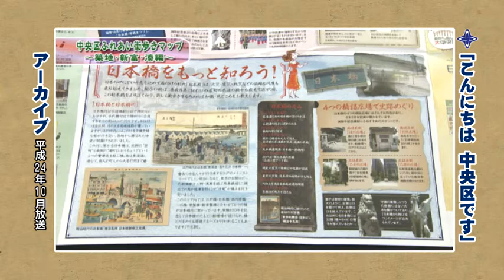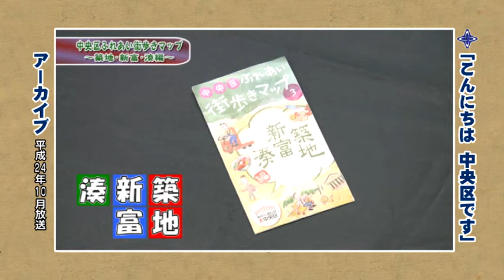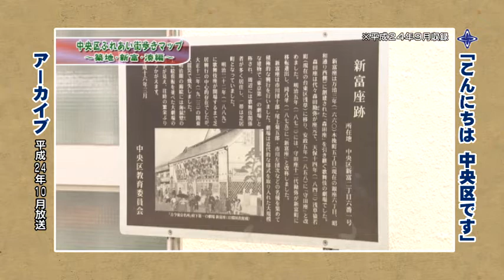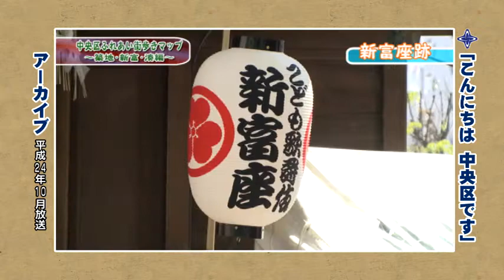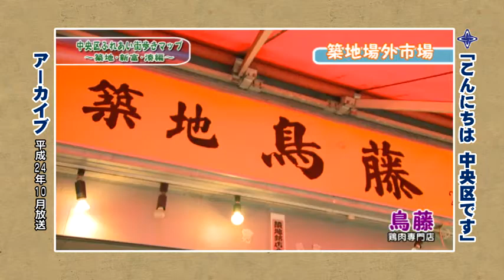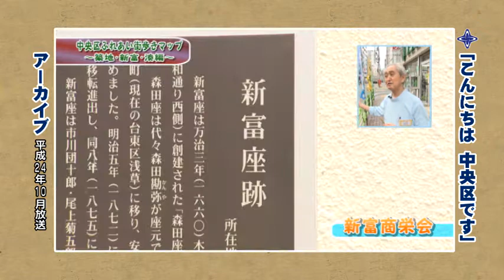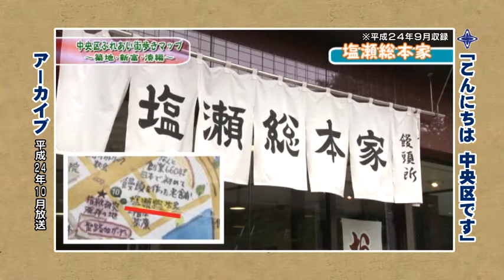平成26年10月 街歩きに出かけよう ふれあい街歩きマップ 築地・新富・湊編 (再放送）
中央区ふれあい街歩きマップ築地・新富・湊編を手に、老舗や史跡、地元商店街などをめぐり、築地周辺の魅力を紹介します。